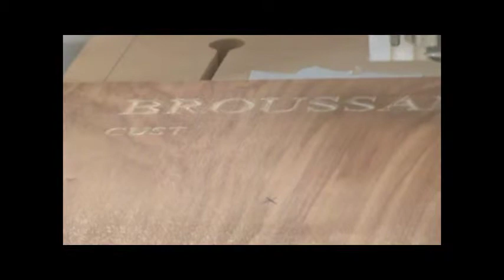CNC Routing a Door For A Work Bench Cabinet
CNC Routing at American Woodworking Academy Showing how to use V-Carve Pro and a Skark CNC Machine.
Routing a Door For A Work Bench Cabinet